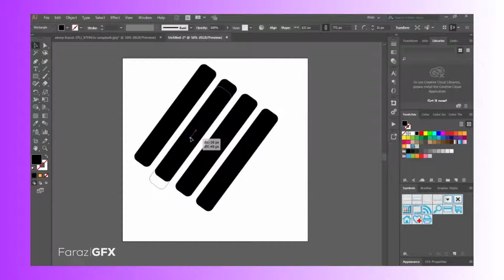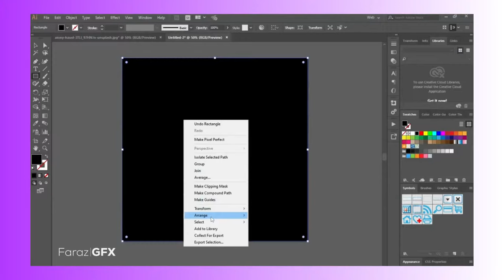How to Make a Clipping Mask in Adobe Illustrator(2023)| Faraz GFX Design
Learn how to create professional-looking graphics using clipping masks in Adobe Illustrator! In this tutorial, we'll walk you through the step-by-step process of creating and applying clipping masks to your artwork. Clipping masks are an essential tool for controlling the visibility of objects in Illustrator, allowing you to easily crop and hide portions of your designs. Whether you're a beginner or an experienced designer, mastering clipping masks will take your Illustrator skills to the next level. Watch now and start creating stunning graphics with confidence
These hashtags can help your tutorial reach a wider audience on social media platforms and make it easier for people interested in Adobe Illustrator and clipping masks to find your content.